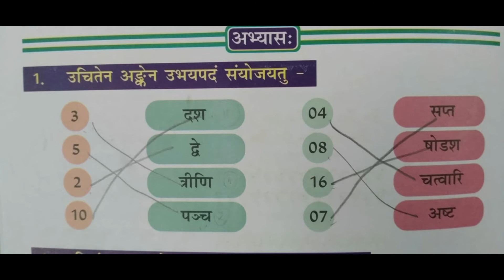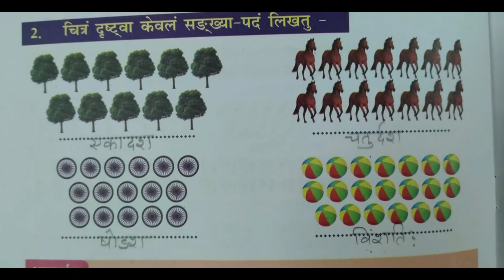3rd Class | Sanskrit | Chapter- 10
3rd Class | Sanskrit | Chapter-  10